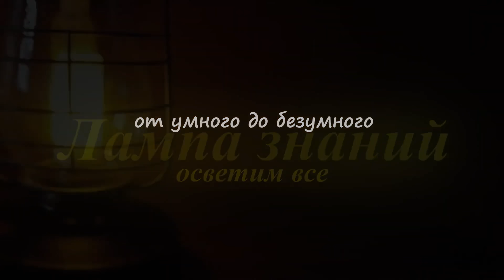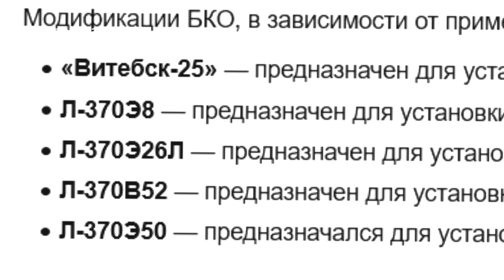РЭБ Витебск авиации России, обзор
Опубликованы кадры производства и испытаний российского авиационного бортового комплекса обороны РЭБ Л-370 «Витебск», предназначенного для защиты самолетов и вертолетов от ракет. Разработчик комплекса ФГУП НИИ «Экран», производит его компания КРЭТ, интервью у разработчиков брал журналист Алексей Егоров. Российский авиационный бортовой комплекс обороны Л-370 «Витебск» выпускается в двух вариантах, для вертолетов используется версия Л-370, для самолетов — «Витебск-25». Комплекс РЭБ эффективен, но 100 процентной защиты он не дает, в кабине летчиков достаточно часто можно услышать фразу «Атака справа, атака слева», это означает что РЭБ зафиксировал пуск ракеты и отклонил ее. Судя по роликам что публиковало Минобороны России, комплекс довольно часто спасал жизни пилотов. Комплекс РЭБ «Витебск»установлен и на самолет Ил-96–300, на котором летает президент России.
На видео можно увидеть испытания комплекса РЭБ Л-370, установленного на вертолете Ми-8, как видно на видео, комплекс успешно отклоняет ракеты ПЗРК Игла, всего их выпустили 20 штук. Комплекты комплекса Л-370 «Витебск» размещаются в подвесных контейнерах на узлах подвески самолета Су-25СМ3 и на вертолетах Ка-52, Ми-26, Ми-8 и Ми-35М. Стоит отметить что на самолетах Су-25 он не часто встречается.
Основу РЭБ "Витебск" составляет станция активных помех Л-370-3С, по данным разработчика, станция намного быстрее, чем РЭБ на других самолетах: РЭБ "Сорбция" на Су-27, "Омуль" на Су-25 и "Гардения" на МиГ-29. РЭБ Л-370 "Витебск" способен оценить интенсивность радиолокационного облучения и подавить этот сигнал в широком частотном диапазоне. В состав комплекса также входит система защиты от ракет с тепловой головкой самонаведения. На фото можно увидеть состав комплекса размещенного на самолете Су-25См3 и вертолете Ка-52. Система автоматически обнаруживает пуск ракеты и активирует применение пассивных помех, ложных тепловых целей и дипольных отражателей, а также активной защиты в инфракрасном и радиодиапазонах. Работа РЭБ приводит к нарушению работы систем самонаведения ракет и провоцирует их уход на ложные цели. Система может работать в автоматическом режиме без участия оператора, лишь информируя о ракурсе атаки и характере угрозы. Комплексом планируют оснастить и самолеты Ил-76, Ил-78, Ан-72, Ан-124, а также перспективный Ил-112В.